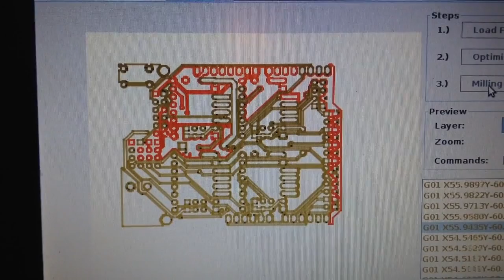Cyclone PCB factory - second build upgraded